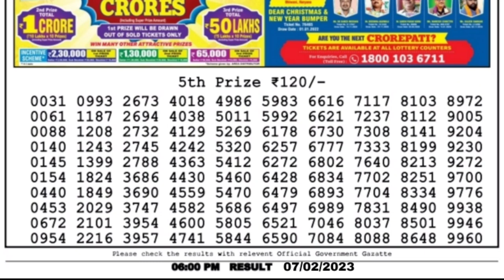🔴 LIVE Day 06:00 P.M. Moon Tuesday Dear Nagaland State Lottery Result Today।। Date-07/02/2023 ।।